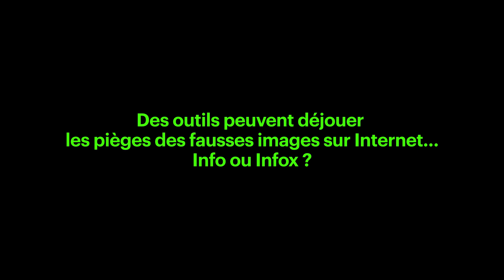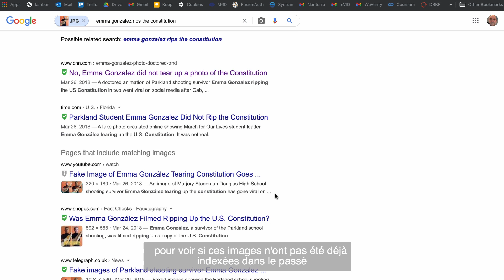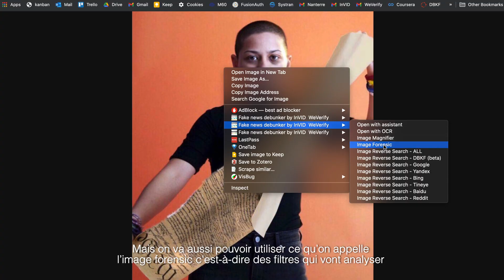Interview : Comment décrypter les images et les vidéos sur Internet ?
Du 27 mai 2021 au 30 janvier 2022, la Fondation groupe EDF présente "Fake News, Art, Fiction, Mensonge" une exposition inédite en France réunissant les œuvres d’artistes français et internationaux qui alertent et interrogent sur la prolifération de fausses informations dans notre monde hyperconnecté tout en bousculant notre esprit critique. Née d’un commissariat collectif réuni par Laurence Lamy, Déléguée Générale de la Fondation, cette exposition propose une déambulation artistique et pédagogique entre réalité, interprétation et perception pour comprendre et décrypter la mécanique d’une fausse information.
Entretien avec Denis Teyssou, Journaliste, Responsable du MediaLab AFP